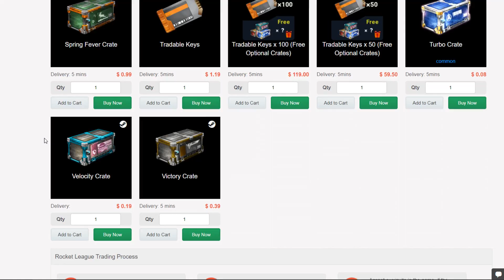TODOS OS NOVOS CARROS (MAVERICK) E O MELHOR SOM DE MOTOR? ROCKET PASS 1 - Rocket League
Bom galera, kaka a bola do mar aqui e seja bem vindo a mais um video aqui no canal de Rocket League. Desta vez trago os novos carros e sons do rocket pass 1!

Recomendo muito! ♥